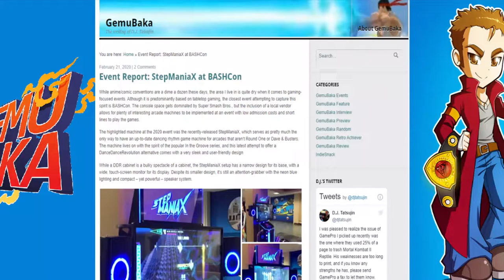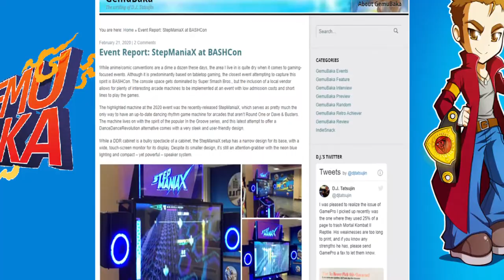Breaking down Scotto (arcade)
A quick breakdown of Konami's very obscure (2014/2015) arcade release of Scotto. The cabinet has player bouncing ping-pong balls into a funnel target, and it offers three game modes that switch up how the player achieves goals.